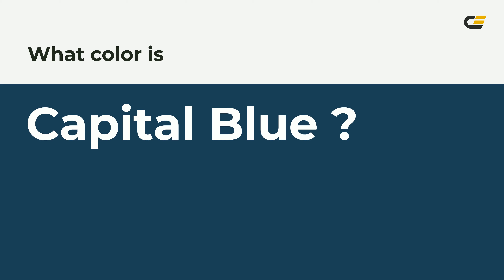What color is Capital Blue ? 1a4157 hex color - Blue color - Cool color 1a4157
Hex 1a4157 Color Code is also known as Capital Blue color.

Hex 1a4157 Color code in RGB color code model is created after adding 10.2% red color, 25.49% green color and 34.12% blue color. Hex 1a4157 Color code in CMYK color (process color) code model is generated after subtraction of 70% cyan, 25% magenta, 0% yellow and 66% black.

Hex 1a4157 color code is between #224455 web safe hex color code and #113366 web safe hex color code. #224455 is the nearest web safe color code. You can see here many more shades of 1a4157 color code.